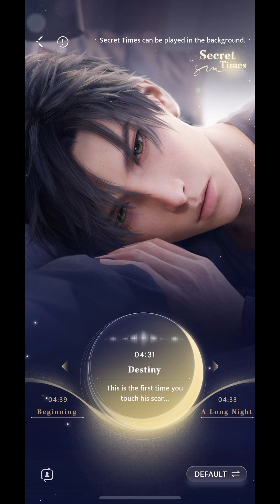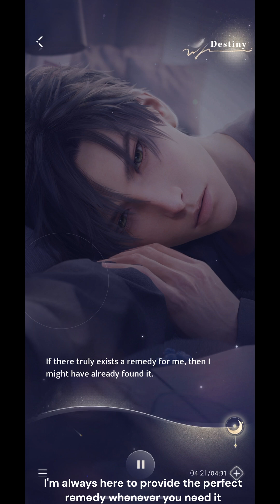Love and Deepspace Zayne moans into your ear - Secret Time Destiny Story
Welcome to Love and Deepspace  Secret Time Destiny Story with Zayne. The subtext adds spice as Zayne asked if he should lie down for supposed wound treatment. You can practically hear the fabric rustling, it gets even juicier especially when Zayne's moans make you question if it's really just about wound treatment. Let's unravel the mystery together!